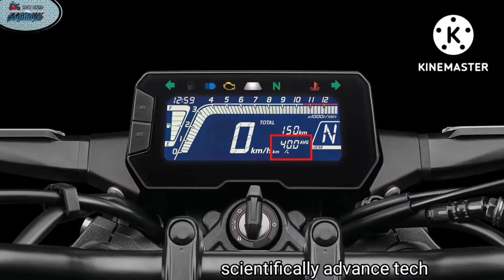Honda Cb150r 2022 Street fighter Naked bike kailan kaya sa pinas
All New 2022 Honda Cb 150r exmotion Kailan kaya sa pinas? credit to the video owner